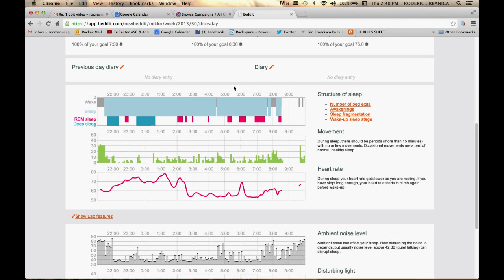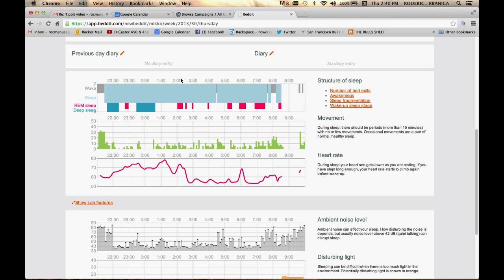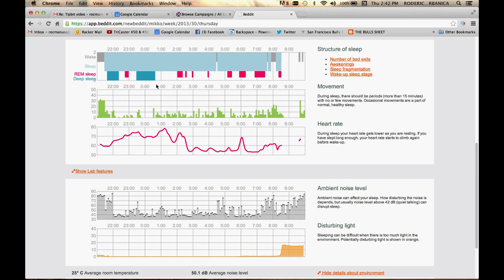Beddit: The Smarter Sleep Sensor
Beddit, , is a new kind of sleep sensor that automatically tracks your sleeping patterns, heart rate, breathing, snoring, movements, and environment. Here we talk with Benjamin Rubin, who started a competing company, Zeo, that closed down and now he's an advisor to Beddit. Learn why Benjamin is so bullish on Beddit.

They are selling the sensor for a limited time for $99 on Indiegogo